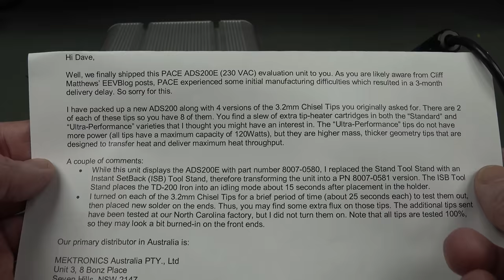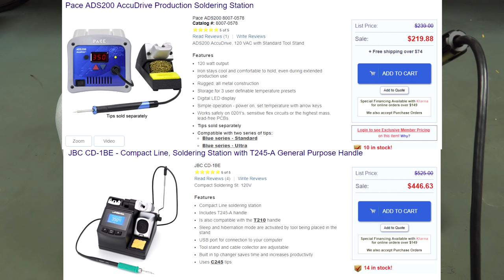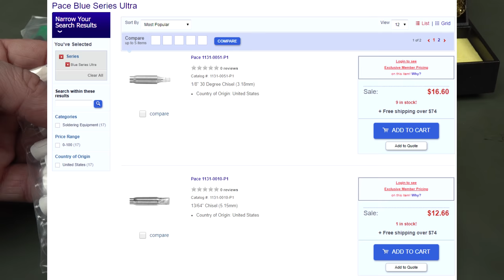EEVblog #1106 - Pace ADS200 Soldering Station Review (JBC Killer?)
A look at the new low cost US$220 Pace ADS200 130W cartridge tip AccuDrive Production Soldering Station
Can it beat the higher priced JBC CD-B station?

7:00 The new 130W TD200 soldering iron pencil
9:34 Teardown
14:18 First Turn On
16:10 Temperature accuracy test
18:06 Setup options
20:58 Burn proof lead test
21:42 Soldering ground plane thermal capacity test vs JBC
25:48 Tip life and iron plating
27:30 General discussion on soldering temperature
30:31 Thermal response test
33:53 Power consumption
35:29 Heater waveform measurement
37:08 Conclusion